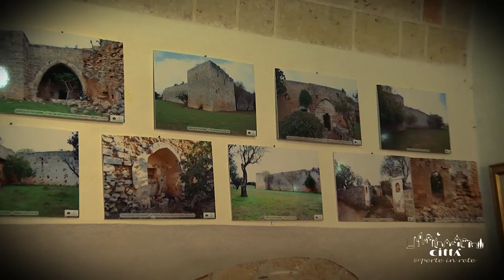Stadt Galatone - Der Festungsturm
Der Turm Pinelli Pignatelli wurde 1267 während der Zeit der Plantagenets gebaut. Damals war er von einem Burggraben umgeben.
Damals konnte man über eine Zugbrücke ins Gebäude gelangen.
Der Turm hat einen viereckigen Grundriss mit einer trapezförmigen Basis und einem würfelförmigen oberen Teil.
Diese Form ist typisch für die militärisch-römische Architektur. d.h. sehr schlicht und essentiell.
Die einzige bemerkenswerte Ausschmückung ist der Trennfries zwischen Basis und Oberbau.